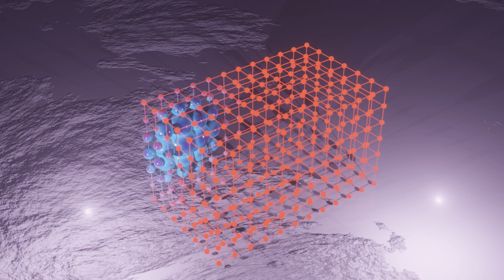Evilgit's Surreal Grid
Materials and animation created in Blender 3.6.